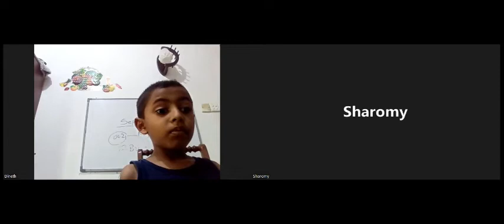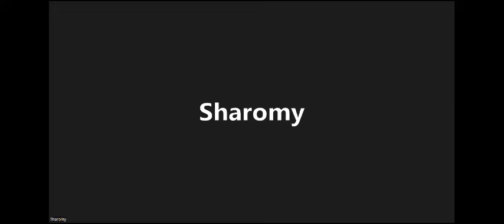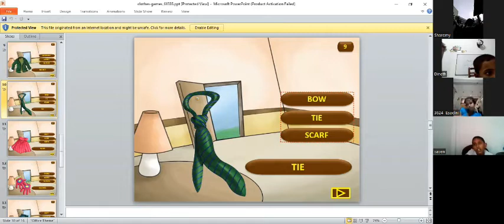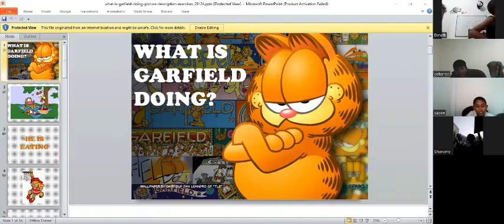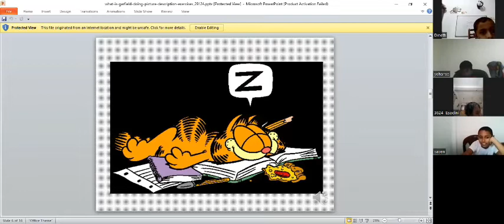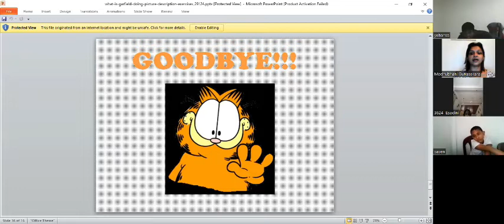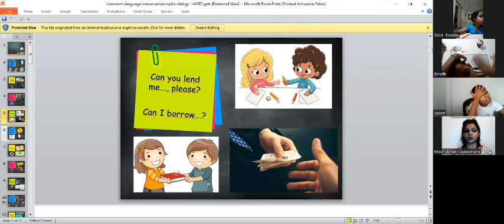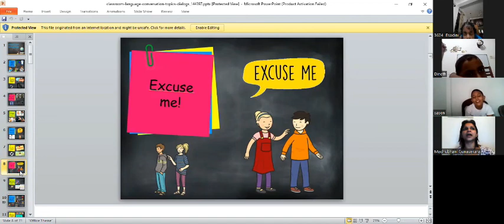Cloths and Classroom Language